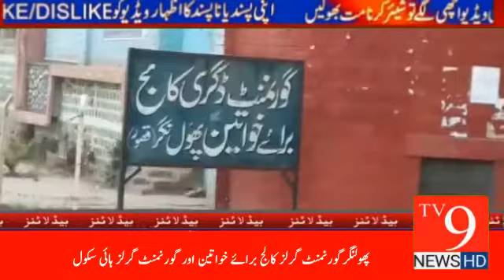Dirt pile in front of Flowering Government Girls College for Women and Government Girls High School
Tv9 news,asam Baig , Pakistan, Punjab,phoolnagar,